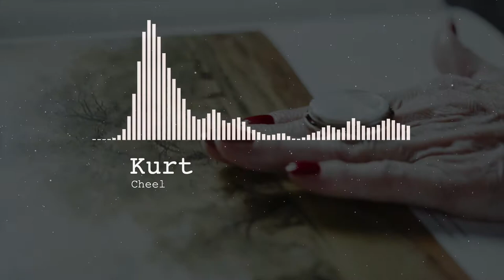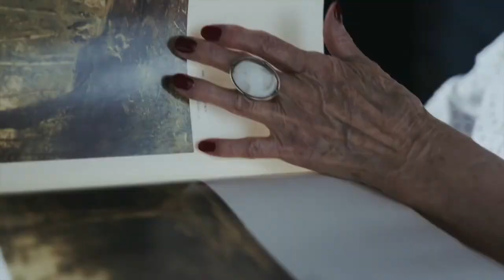Kurt - Cheel 🎶 Copyright Free Background Music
🎼  "" by  🎶
🌀100% copyright Free Music 🌀

🎵 About this no copyright free to use music :

Title:
Artists:
Genre:

About the license:

You’re free to use this non copyright background music, but you must include the following in your video description (Copy & Paste) :

Title:
Artists:
Genre:

If you like this copyright free background music for videos, don't hesitate to leave a comment or to like the video.